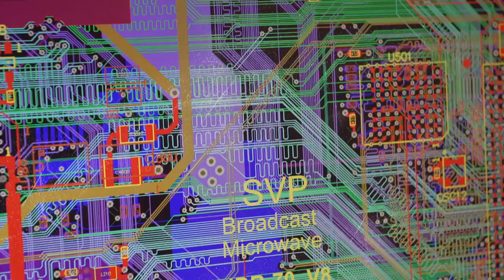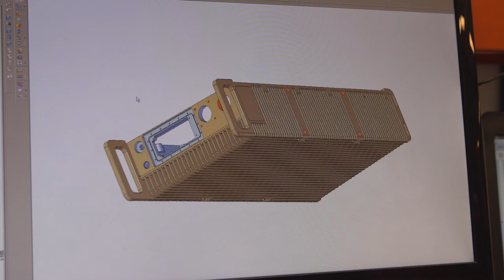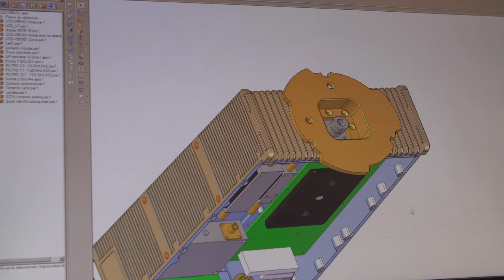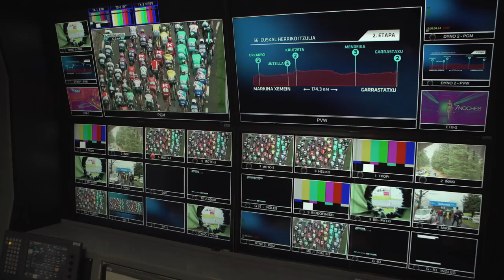SVP MICROWAVE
SVP Broadcast Microwave Company